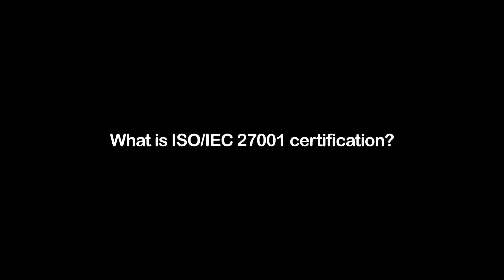ISO/IEC 27001: The path to securing healthcare data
To guarantee the security of its clients' and patients' data, TrialCard became ISO/IEC 27001 certified. Stan Kurpiel, Chief information Officer at TrialCard, explains why this is a significant accomplishment and what it means for clients.